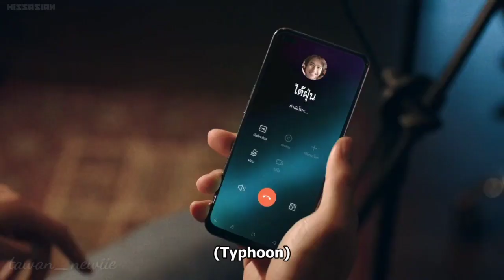Close Friend | OhmFluke | Act Like You Love Me | FMV